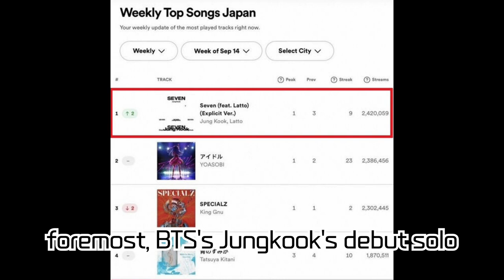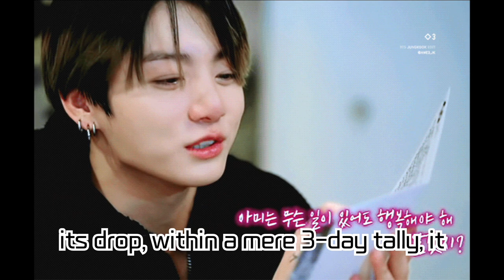BTS Jungkook's 'Seven' Takes Over Japanese Charts! Unprecedented Records on Spotify and Billboard!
BTS Jungkook's debut solo single 'Seven' has swept the Japanese music charts! Record-breaking streaming numbers on Spotify and top placements on Billboard and Oricon charts. Globally, he's also set a precedent as the first Asian artist, showcasing himself as the 'Global Music King'. Dive into this video to explore the astounding achievements of Jungkook's 'Seven' and his bright future ahead!